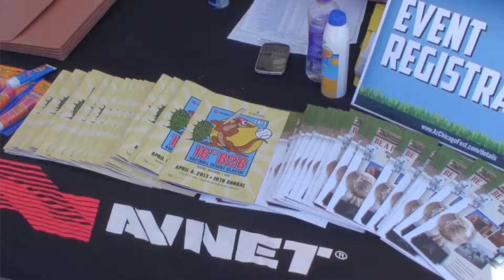2013 B2B Coed Championship FINAL